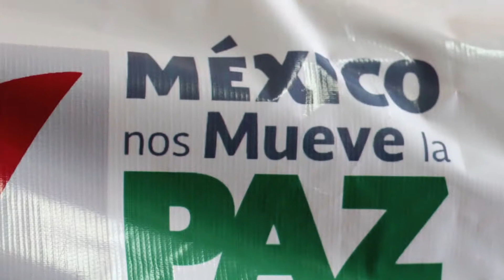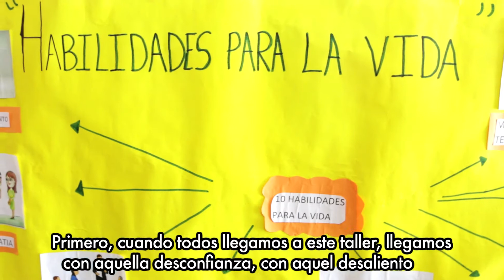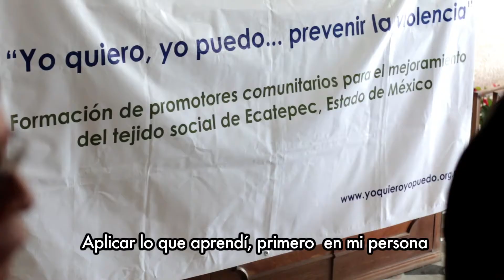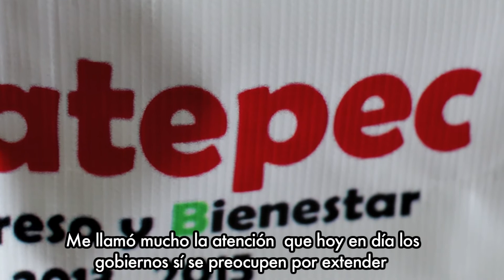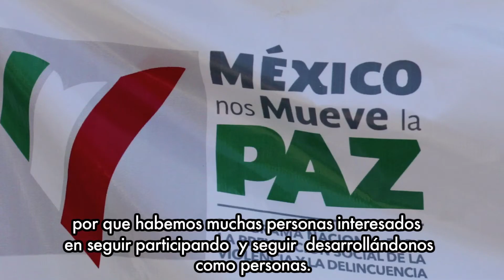Prevencion de la violencia en Ecatepec